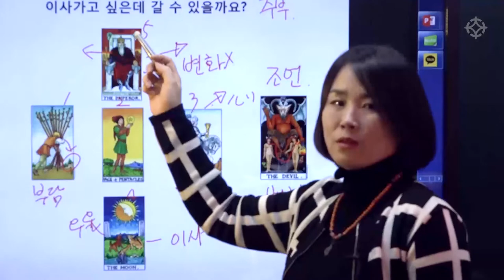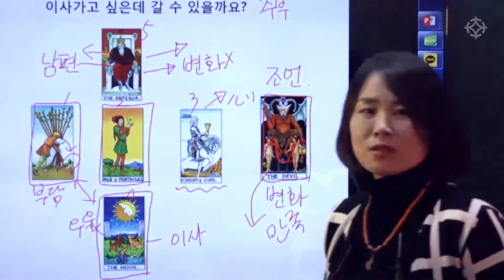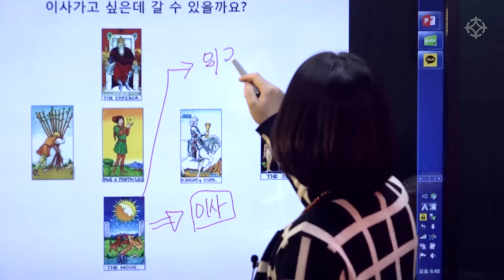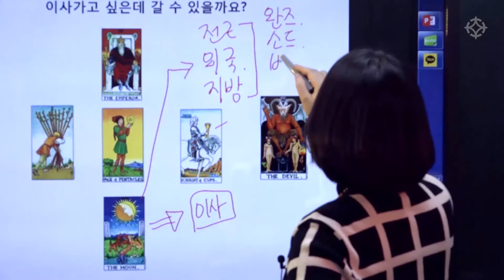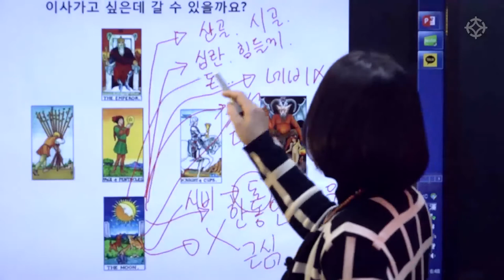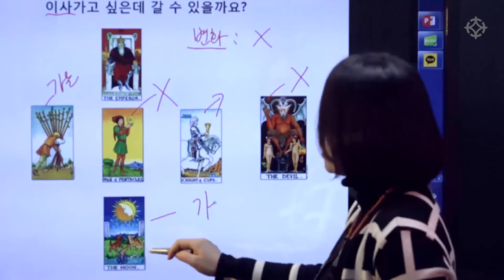이사 갈 수 있을까요? : 유니버셜 웨이트 타로 - 김혜령 선생님 [대통인.com]